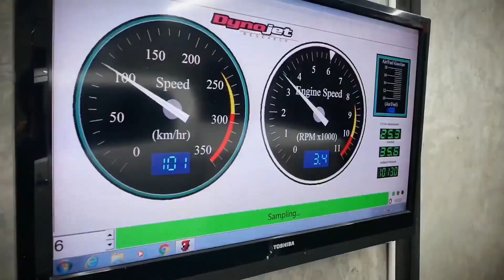ทำไม่จบพวกบอกให้เข้าศูนย์ บอกว่าหัวฉีดไม่ดี สรุปโดนหลอกมั้ง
ทำไม่จบ_ไหนบอกให้เข้าศูนย์ ไหนบอกหัวฉีดไม่ดี หะ?

สำหรับคนที่ใส่กล่องมาแล้วไม่จบ โดนบ่ายเบี่ยงต้องดู

ขออภัยนะครับ ไม่สบาย ตัดได้ประมานนี้ รายละเอียดน้อย

ไว้หายดีจัดให้เฟี้ยวๆ คิดจะติดกล่อง หรือรีแมป ต้องคิดถึง

ถ้าไม่ใช่ผม อาจเปลี่ยนหัวฉีดรับเงินไปแล้วสบายใจตามสั่ง

คลิปนี้ (เพื่อความบันเทิง) เท่านั้น คนในคลิปลูกค้าจริงๆ

channel อ้วนจูนเนอร์